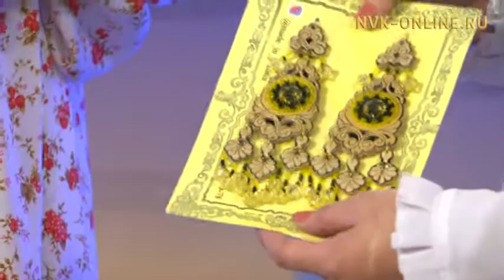Үтүө дьыала түмүгэ – Өлүөнэ очуостарыгар сынньалаҥ. Кылтан, сиэлтэн ураты симэхтэр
Үтүө дьыала түмүгэ – Өлүөнэ очуостарыгар сынньалаҥ. Кылтан, сиэлтэн ураты симэхтэр. Сайыҥҥы эфир (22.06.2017)

Официальный сайт NVK-ONLINE.RU - Бу саас "Саха" национальнай көрдөрөр-иһитиннэрэр хампаанньа оскуоланы бүтэрээччилэргэ анаан Интернет ситимин нөҥүө тимуровецтар куонкурустарын ыыппыта. Онно кыттааччылар үтүө дьыаланы оҥорон, видеоҕа устан ыыппыттарын түмүгүнэнэн Мэҥэ Хаҥалас улууһун Н.В. Петров аатынан Дьабыл орто оскуолатын 11-с кылааһын үөрэнээчччилэрэ кыайыылаахтарынан тахсыбыттара. Кинилэр бүгүн "Сайыҥҥы эфир" биэриигэ ыалдьыттыыллар.

Ону таһынан кылтан, сиэлтэн араас дьахтар симэҕин оҥорор, туостан ураты оҥоһуктары айан таһаарар бэйэтэ ювелир идэлээх Елена Егорованы кытта билсэллэр.